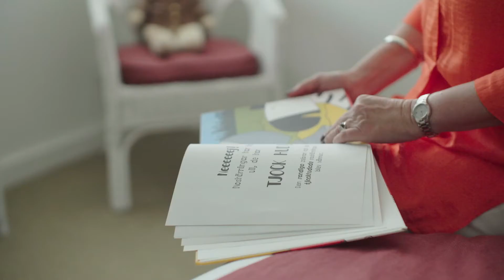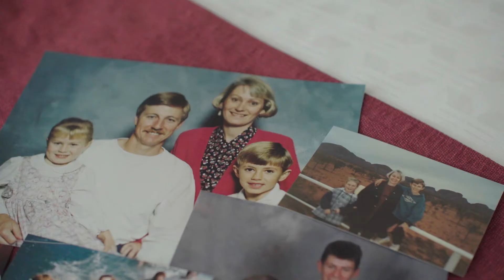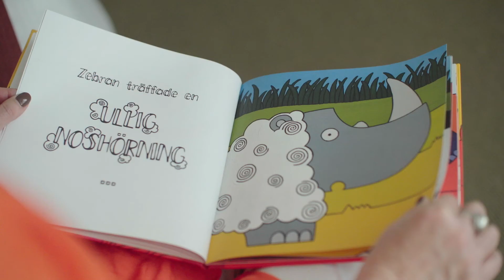Meet our Foster Carers: Wayne and Kim